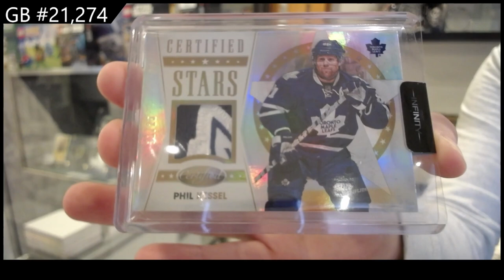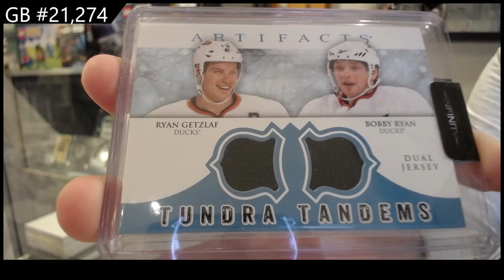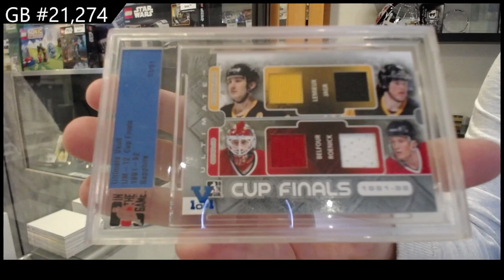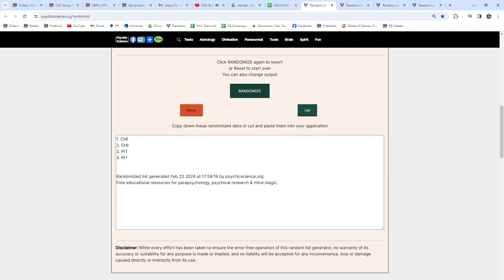CNC Infinity Plus Hockey 2 Box Break - CNC GB #21,274